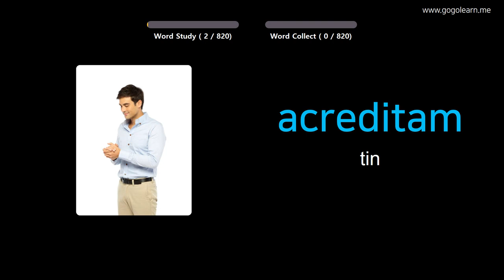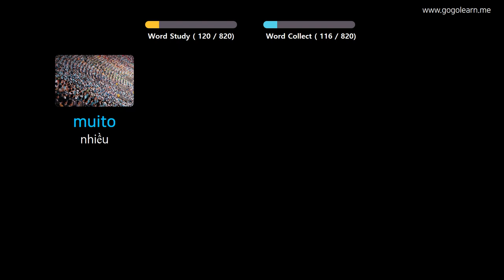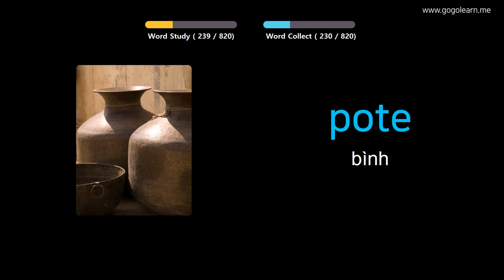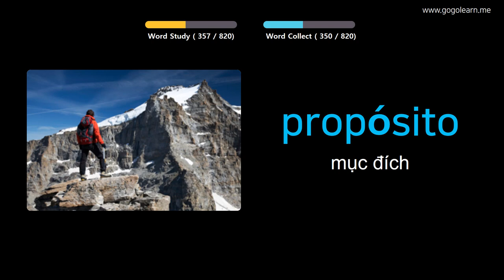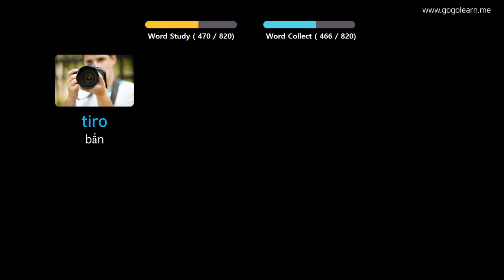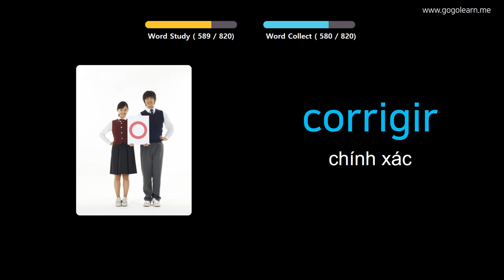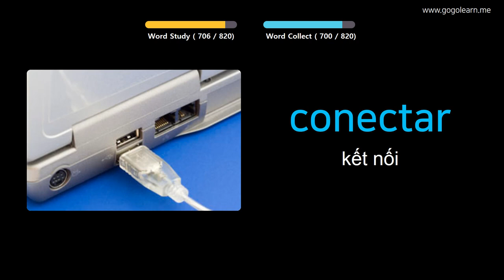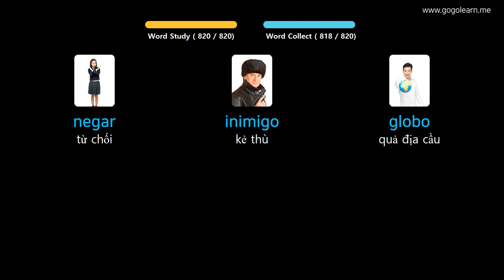Học Tiếng Bồ Đào Nha Qua Hình Ảnh |Từ Vựng Tiếng Bồ Đào Nha Học Trong Khi Ngủ | Golearn